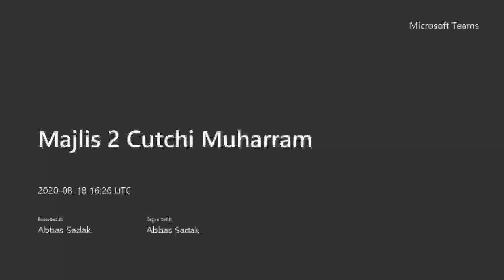Muharram 2nd Night Cutchi Majlis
Arrival in Karbala by Imam Hussain (AS) and his wasiyah to the tribe of Bani Assad